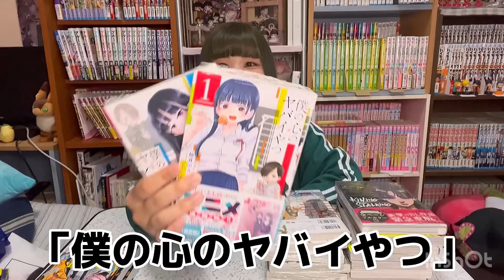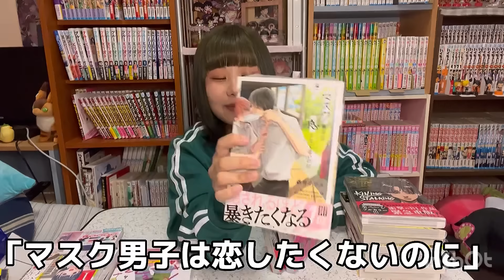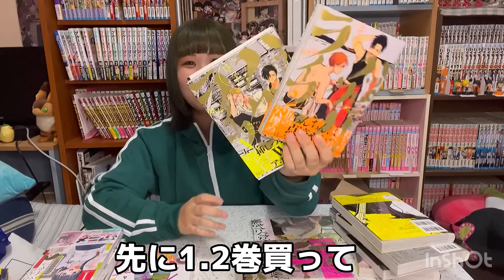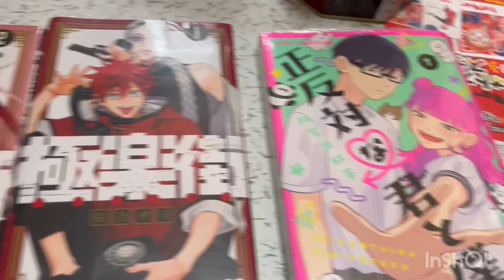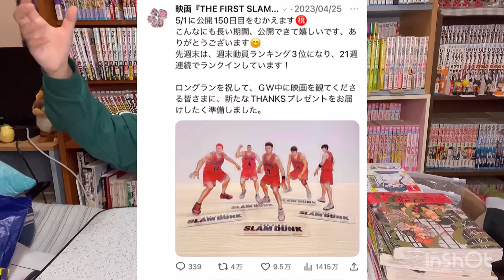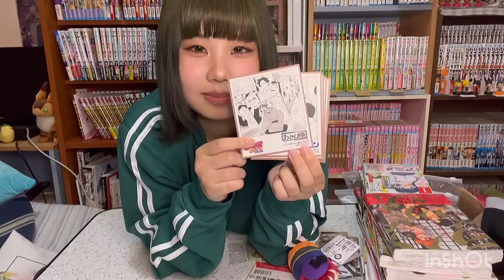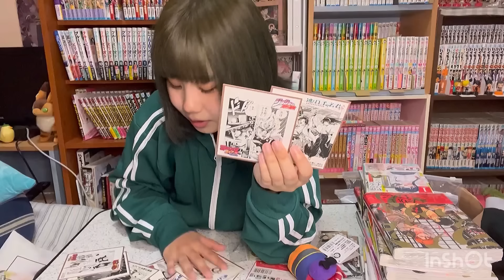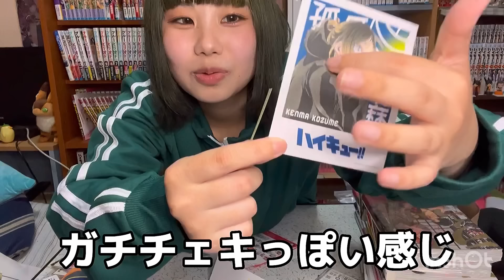【購入品紹介】いつもよりオタク口調早口で語りすぎててしんどwwwwwwww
⬇️遠征中動画⬇️
【遠征密着‼️】関西住みアニオタ月1東京オタ活するど〜〜！！✨✨✨✨✨

遠征はいいぞ！！！！！！！！！！！！！

【全てはここから始まった！限定動画あり】

【毎日何か呟いてるツイ廃】

Q.プレゼント、お手紙送れますか？

A. 受け取れます！
〒150-0041
東京都渋谷区神南1-12-16 アジアビル 4F
おジョー宛　までよろしくお願いします🥺✨

Q.ファン名、ファンマークなどはありますか？

A.ファン名＝(ジョ女ふぁみ)

アカウント名などにつけて頂けると
認知しやすいかも！？！？

Q.なんて呼べばいいですか？？

A.なんでも自由！！！
前の名前であるジョ女って呼んでくれても
おジョーちゃんでもうちってわかる呼び方だったらなんでも嬉しいや！！！